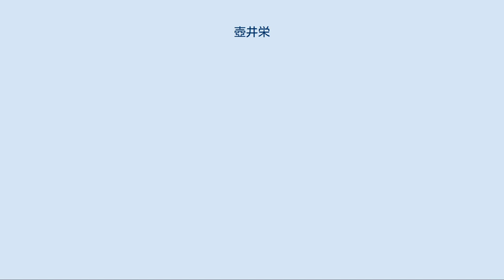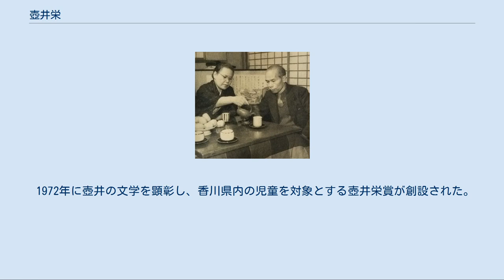壺井栄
壺井 栄（つぼい さかえ、旧姓:岩井、女性、1899年（明治32年）8月5日 - 1967年（昭和42年）6月23日）は、日本の小説家・詩人。
主に一般向小説および児童文学（童話）を主領域に活躍した作家で、戦後反戦文学の名作として後に映画化された『二十四の瞳』の作者として知られる。
夫は詩人の壺井繁治。
 香川県小豆郡坂手村（現在の小豆島町）出身。
 夫・繁治とともに（1955年） 1899年（明治32年）8月5日、香川県小豆郡坂手村に醤油樽職人の岩井藤吉の五女として生まれる。
蔵元が倒産したことで父が失職して経済状態が悪くなり他家の子守りを請け負い日銭を稼ぐなどの苦労を重ねるが、坂手小学校、内海高等小学校を卒業する。
この時期に学校図書館や島の本屋の軒先に置かれていた『少女の友』『少女世界』の影響を受ける。
卒業後は海漕業に転職した父の手伝いをしながら、都会に出稼ぎに出ていた長兄より不定期に『少年』『少女』などの雑誌を贈られて愛読するようになる。
 1915年（大正4年）郵便局、役場に勤める。
この頃から幼少期よりの無理がたたり、肋膜炎症や脊椎カリエスを患うようになる。
1922年にははしかにかかり、かかった医師の医療の後手のために生死の境をさまよう羽目に陥る。
この頃、里帰りをしていた隣村の壺井繁治と知り合い、交流を持つようになる。
1925年に上京し、繁治と結婚。
東京都豊多摩郡世田谷町字三宿（現在の世田谷区三宿町）に居を構え、後に太子堂に移る。
この頃、夫の文士活動の影響から林芙美子、平林たい子、佐多稲子、宮本百合子らと親交を持つようになる。
この頃から周囲の見様見真似で手習い作品を執筆するようになった。
執筆作は夫や周囲の人々の計らいで彼らの同人誌や機関誌に載せられるようになる（この時期の作品は基本的に「身内に向けた作品が周囲の手によって雑誌に載せられたもの」であるためデビュー作とはみなされない事が多い）。
 1928年、雑誌『婦女界』が読者日記（今で言うなら随筆およびエッセイ）の懸賞を行い、これに『プロ文士の妻の日記』として自身の日記を出す。
入選賞となったため同作が『婦女界』に活字掲載され賞金30円をもらう（ただし、作家として正規の活動ではないため、デビュー作とはみなされない事が多い）。
 1934年、雑誌『進歩』に壺井豊子の名義で、短編「崖下の家」を執筆する（変名義作品であるため、この作品もデビュー作とは、みなされない事が多い）。
 1936年、佐多稲子に坪田譲治の『風の中の子供』を勧められる。
同時に稲子は、栄の作風からプロレタリア文学ではなく、未来に生きる子どもたちのための児童文学（童話）を執筆する事を勧めた。
ここから本格的な執筆活動を開始する。
この時、坪田作品に影響を受けて執筆された作品のひとつが、後にデビュー作と見なされる『大根の葉』である。
 1938年、雑誌『文藝』に本名名義で『大根の葉』を一般文芸作として発表した。
一般には、これ（初の本名名義および意図的な作家活動による作品発表）をもってデビュー作とみなす。
のち数多くの作品を執筆するようになる。
芸術選奨文部大臣賞を始め、新潮文芸賞・児童文学賞などを受賞。
1952年に発表された『二十四の瞳』は1954年に木下惠介監督・高峰秀子主演で映画化され、小豆島の名を全国に知らしめた。
 1961年、高齢により気管支喘息の発作を起こし、慶応義塾大学病院に入院。
翌年に退院するが、以降は発作を抑えるために軽井沢にて静養する事が多かったとされる。
以降、数度の転院による入院生活を余儀なくされる事となる。
 1967年に内海町名誉町民の称号を与えられた。
同年6月23日に喘息発作のため、自宅近所の熊谷病院にて死去。
享年67。
 1972年に壺井の文学を顕彰し、香川県内の児童を対象とする壺井栄賞が創設された。